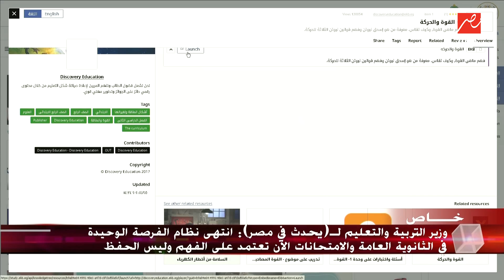د.طارق شوقي يزف بشرى للمدرسين في المنظومة التعليمية الجديدة